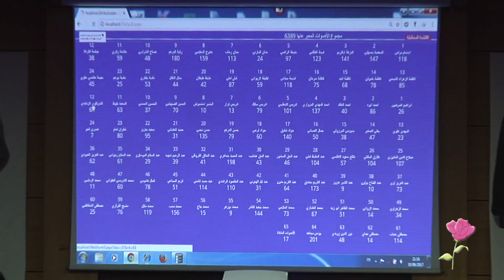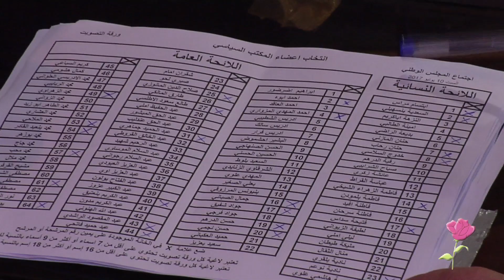الاتحاد الاشتراكي للقوات الشعبية يقدم درس أخر في الديمقراطية الداخلية للحزب